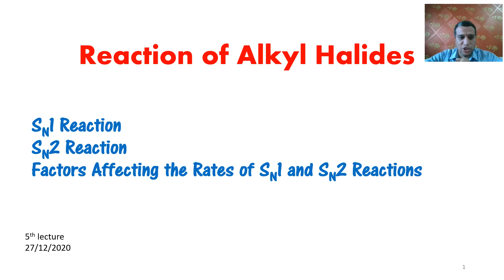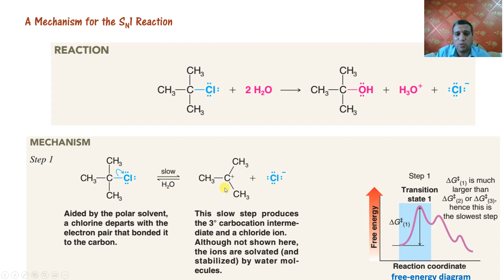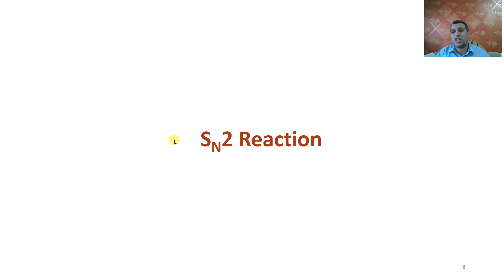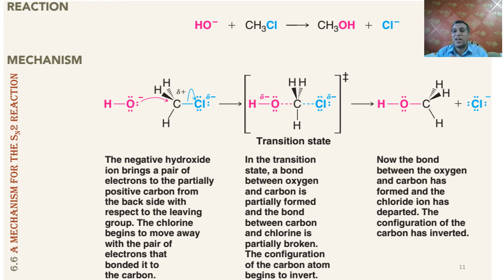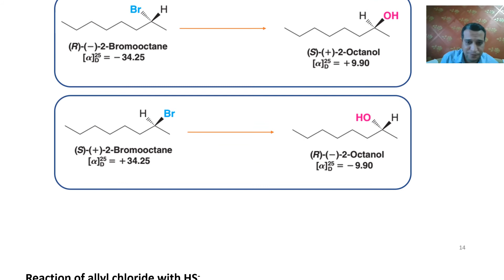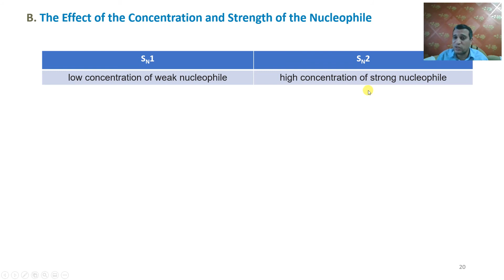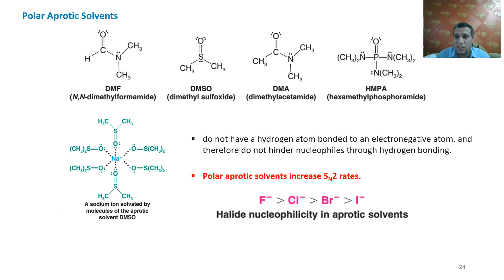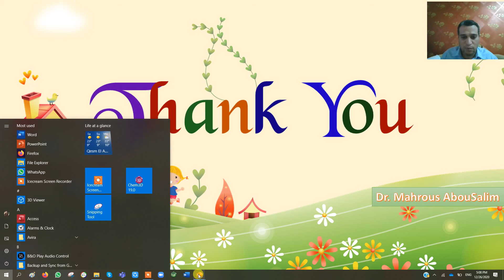V SN1, SN2 5th lecture organic chem 1st level clinical